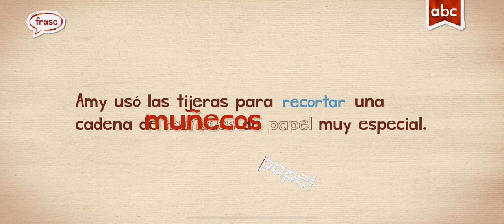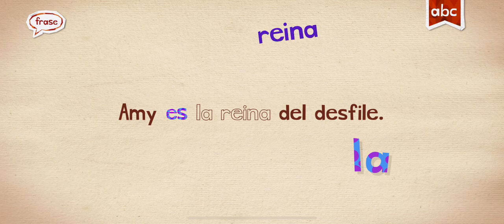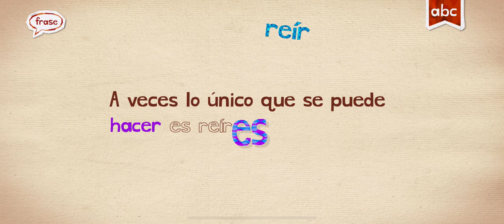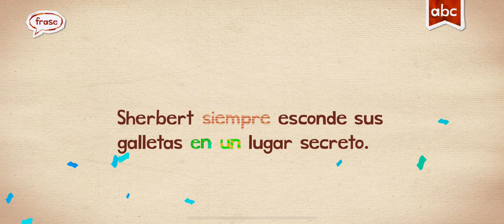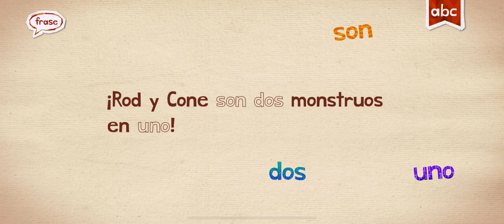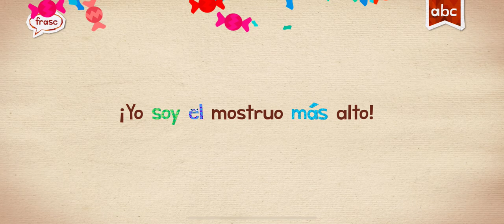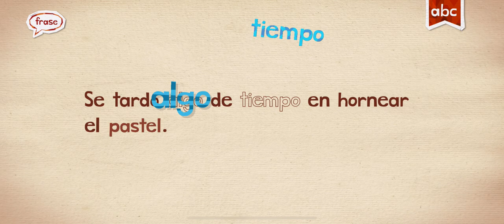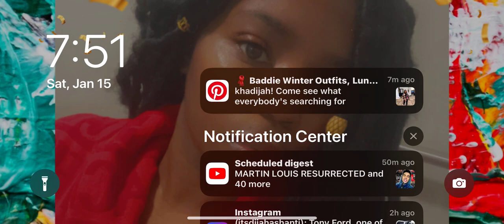ESPANOL SPANISH ENDLESS LEARNING